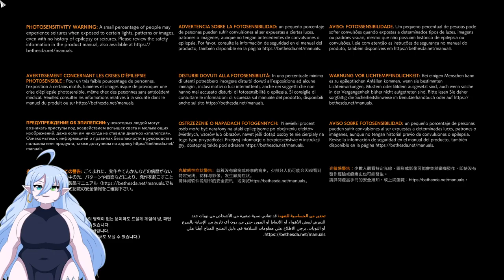The Moon Holds A Secret [Ghostware Tokyo - Part 7]